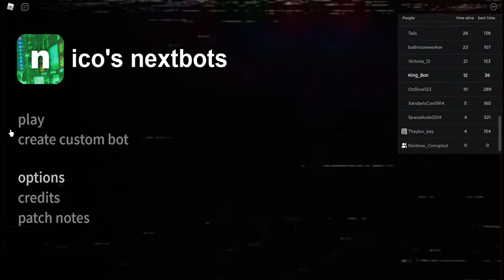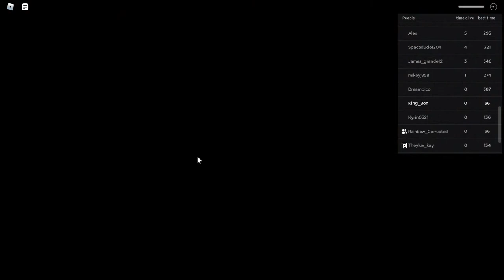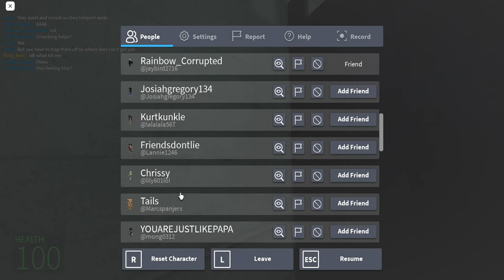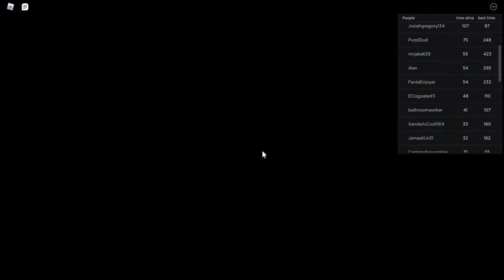NICOS NEXTBOTS ( But it's roblox?)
Thanks to my friend Jay for being in this video!